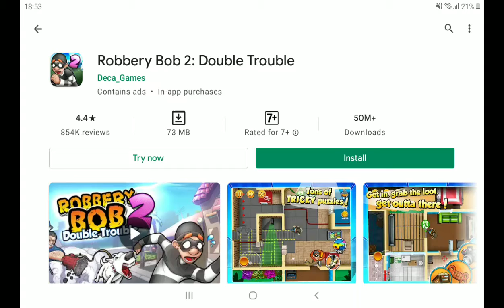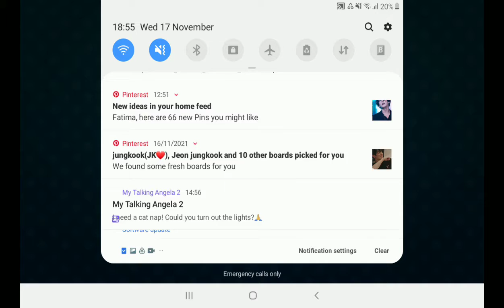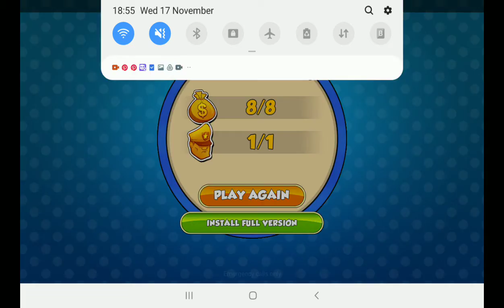trying robbery bob2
hi today I was trying robbery bob2